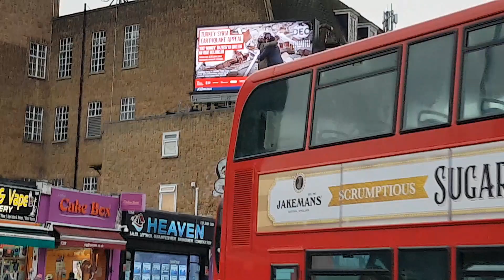Deprem/ Türkiye ve Suriye Aynı Karede Gösteriliyor, Bağışlarda, Haberlerde!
Bahattin Çağdaş
Gazeteci/yazar
Deprem/ Türkiye ve Suriye Aynı Karede Gösteriliyor, Haberlerde, Bağışlarda!